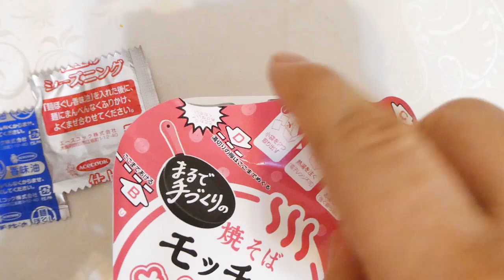エースコック たらこバター味焼そばモッチッチ 食べてみた (カップ麺日記 No.2515)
鰹だしや醤油をベースにたらこの旨みとバターの風味をバランスよく利かせたたらこバター味です。まるで家庭で調理した焼そばのようなもちもちとした食感が特長のもちもち真空仕立て麺&具材はキャベツ、たらこ加工品、ねぎ。〔税抜き236円〕